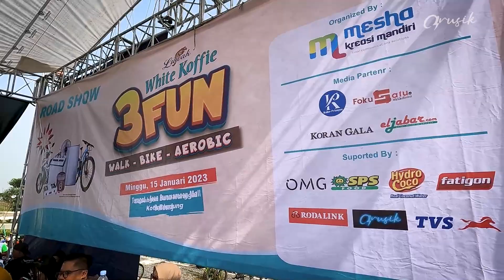Aya Ibrahim Pake Ebike Juga | Acara Fun Bike di Summarecon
Arusik Sepeda
Bengkel custom e-bike atau sepeda elektrik.
Jalan Cibodas Raya No. 16 Antapani Bandung